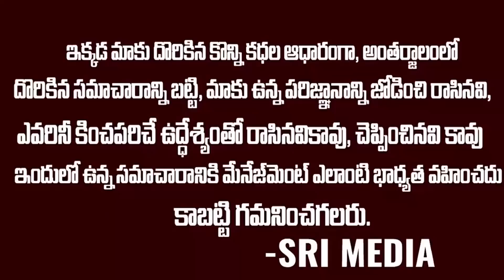టీడీపీ పార్టీకి రాజీనామా చేసిన ఉపాధ్యక్షుడు..షాక్ లో చంద్రబాబు | Jyothula Nehru Resigned His Post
WATCH : టీడీపీ పార్టీకి రాజీనామా చేసిన ఉపాధ్యక్షుడు..షాక్ లో చంద్రబాబు | Jyothula Nehru Resigned His Post